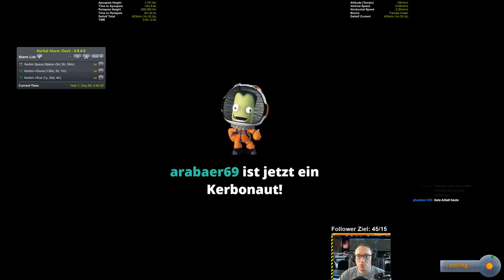KSP 1.2 Hard Kore Kolonization - #71 Mission erfolgreich!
Geschafft!